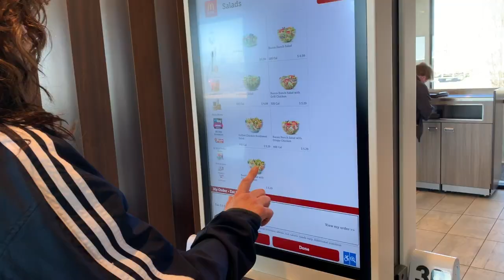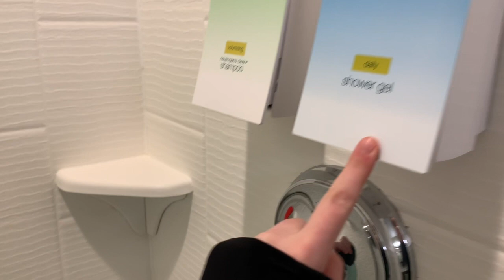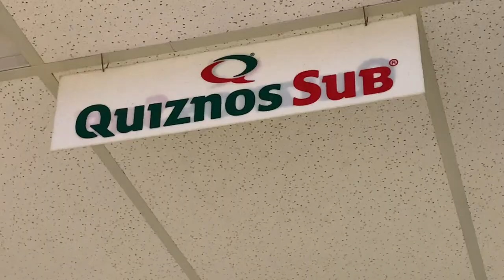A WEEK IN MY LIFE: At Mayo Clinic